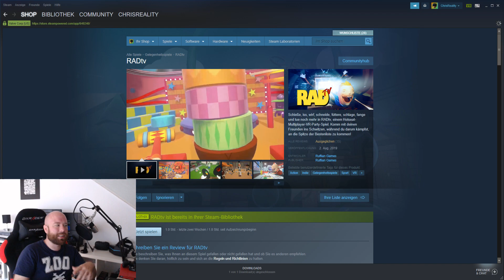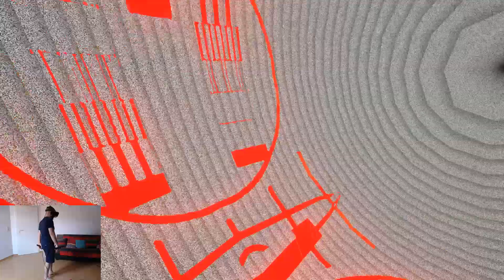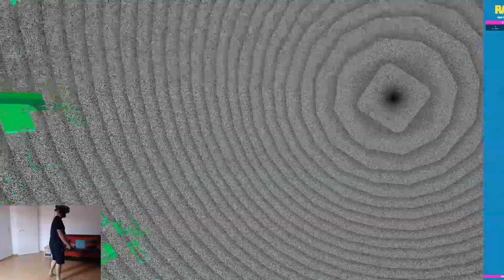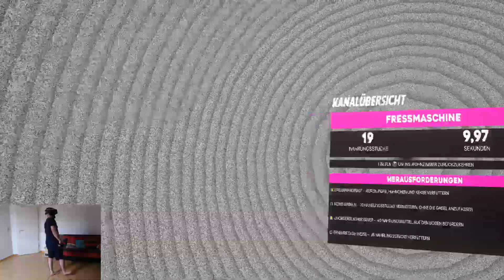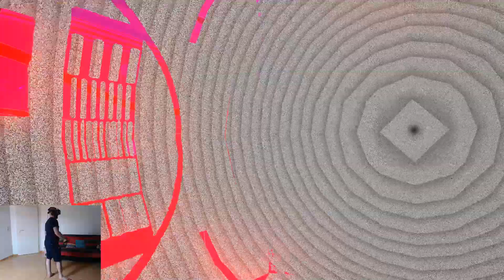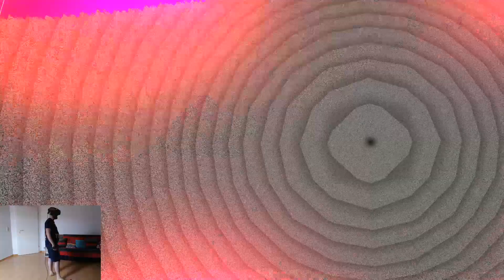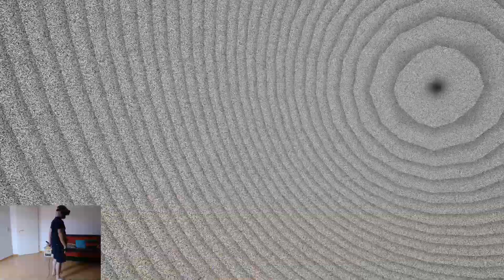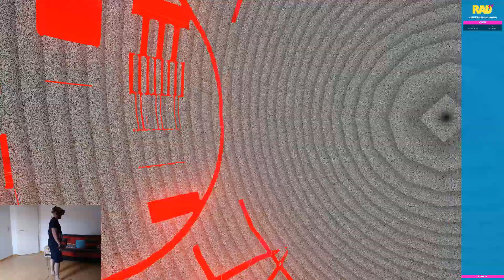RADtv -Das VR Partyspiel - (VirtualReality) (Pimax) (German)